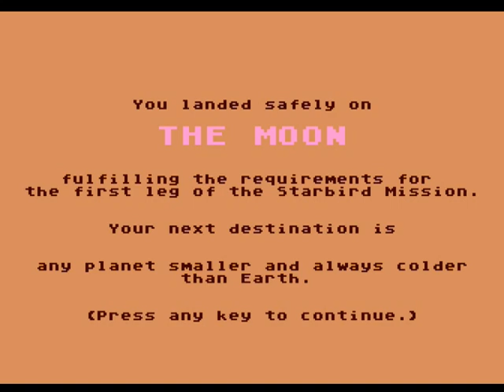Atari 8-bit The Halley Project (Mindscape) landing glitch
BUG: If you approach a planet or moon at high speed while lined up with the landing zone, and hit 'A' to land just before you crash, the landing sequence will start and you'll land even though you won't see the planet or moon on the screen. When you go to blast off, you won't see the planet or moon receding either.